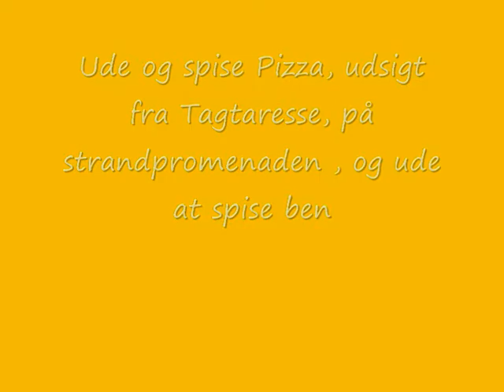ude at spise - strandpromenaden .wmv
ude at spise -  den nye kirke - strandpromenaden